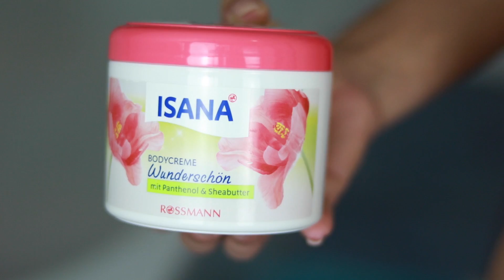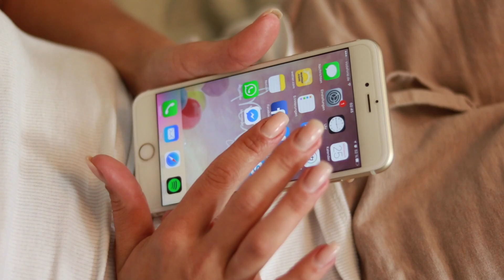Meine echte Abend Routine in der Woche 💁🏻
Einige von euch haben sich von mir mal eine Abend Routine gewünscht und deshalb hab` ich euch jetzt mal eine gedreht. :D
Natürlich gehe ich nicht jeden Abend baden, sondern meistens eher duschen, aber an diesem Abend habe ich einfach mal wieder Lust gehabt zu baden und es war unglaublich schön entspannend! :D

Ich wünsche euch ganz viel Spaß beim Zuschauen und hoffe, wir sehen uns in meinem nächsten Video! :D

Eure Nina :-*